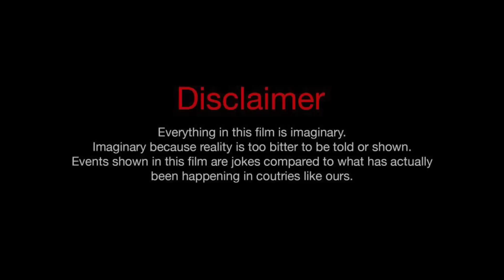Bising Bising😭|Kokborok short film|TK